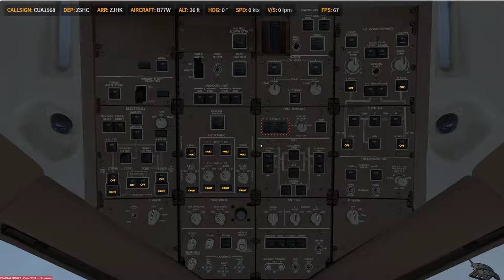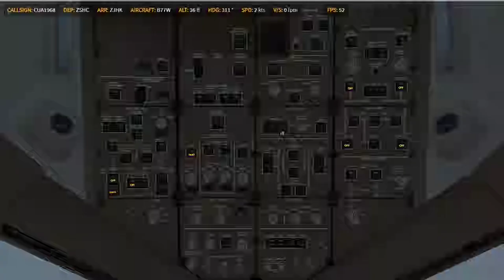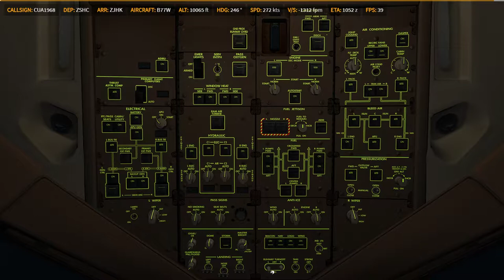P3D V4.4 PMDG 77W ZSHC - ZJHK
Prepar3D
    -PMDG 737
    -PMDG 747
    -PMDG 777
    -QW 787
    -ASP4
    -EFBV2
    -ChasePlane
    -ORBX Global Base pack / vector / lights
XP11
    -FF320U
    -FF350
   -JD330
   -ZIBO737
   -ASXP